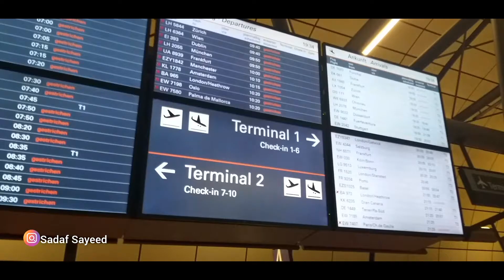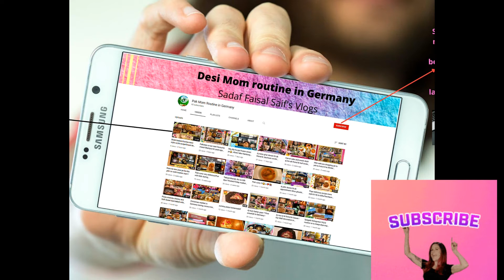Hmlog na jaa skhe pak ! Visit pak restaurant with friends! Sleepover at kids friend"s house.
I will share every alternate day vlogs with you guys.